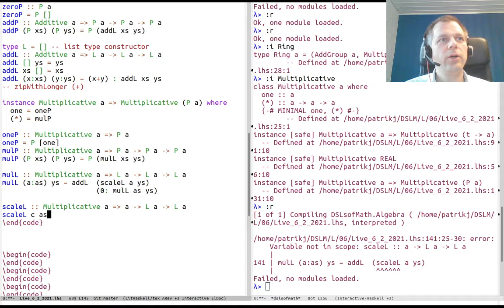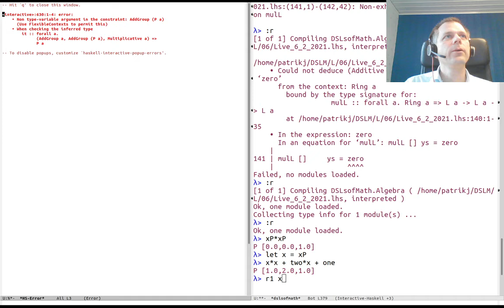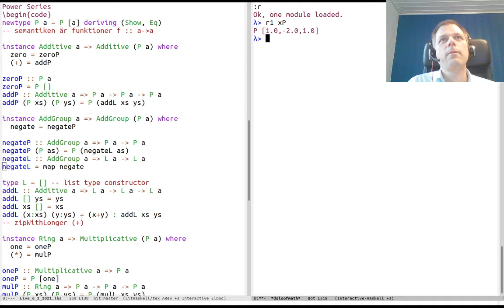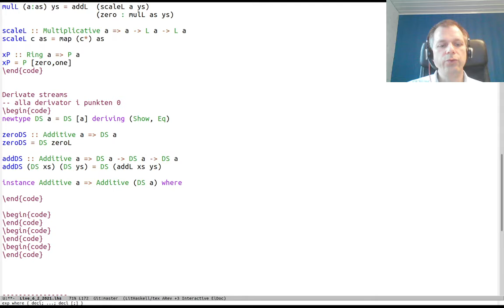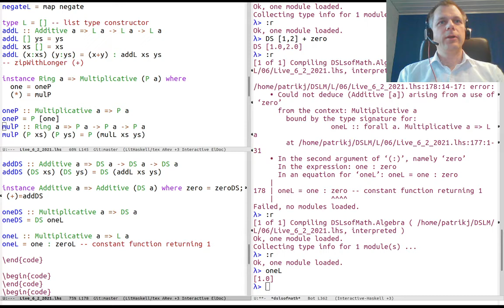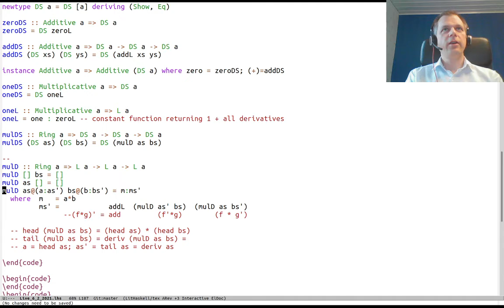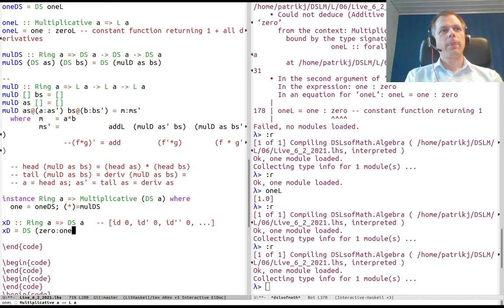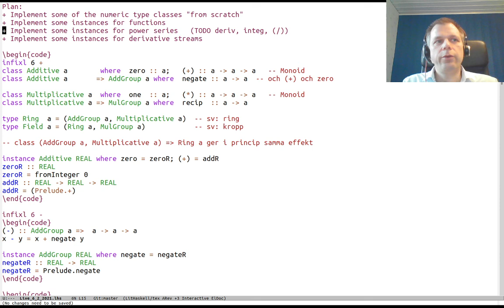DSLsofMath Week 6, Lecture 2, Part 3